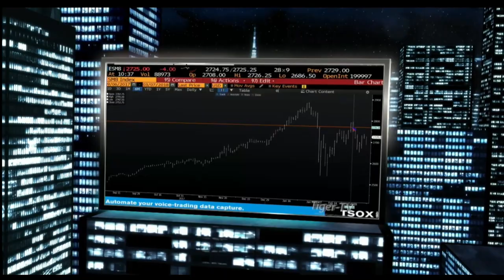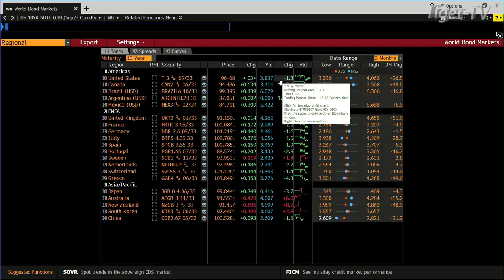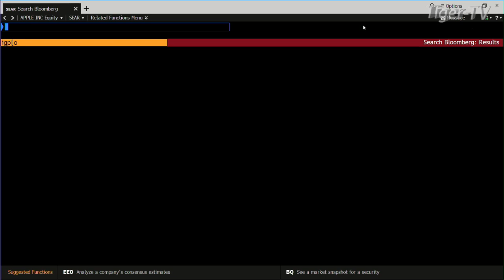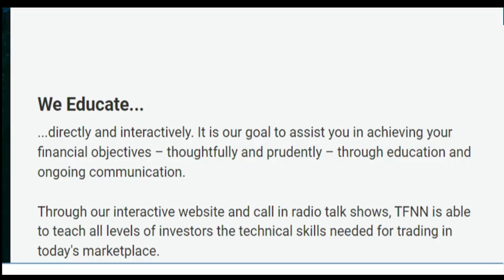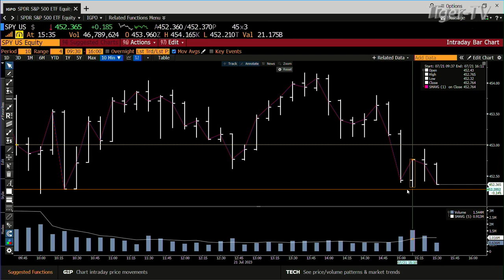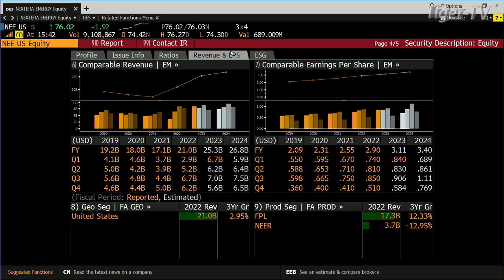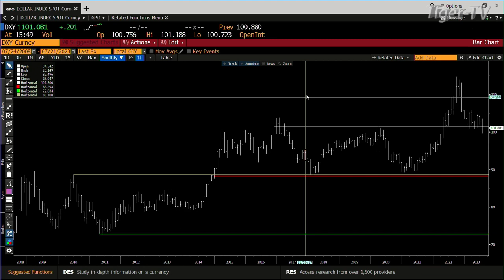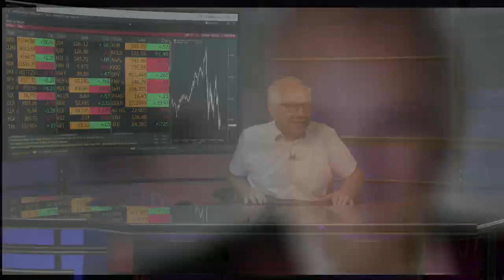July 21st, Tom O'Brien Show on TFNN - 2023